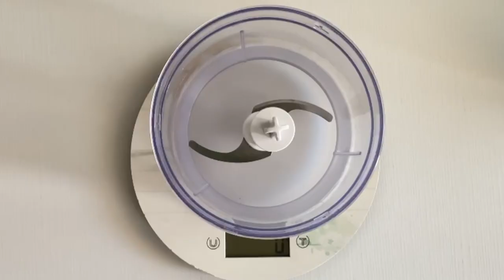COSA MANGIO IN UN GIORNO #83 Ricette sane e facili per una DIETA EQUILIBRATA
Ricette sane facili LIGHT e gustose perfette per la PROVA COSTUME!
Ho iniziato da poco la dieta, una dieta che prevede poca pasta,almeno una volta a settimana, 2 3 volte pesce e 2 volte carne.
Di solito faccio così:
200 g di verdure
50 g di carboidrati
50 g di proteine

➡️ SOCIAL ⬅️
►INSTAGRAM shorturl.at/iILRZ
►FACEBOOK shorturl.at/azIW7